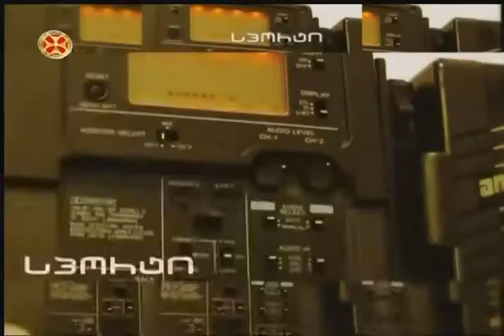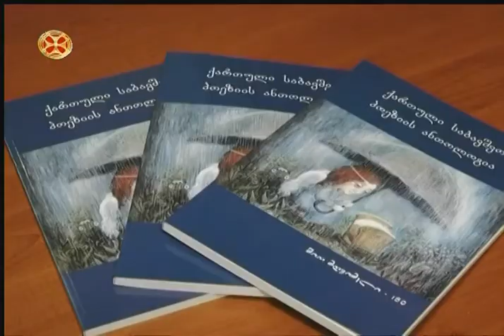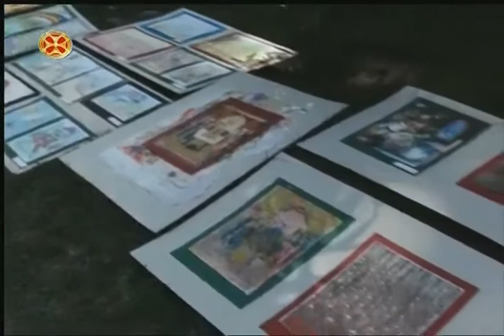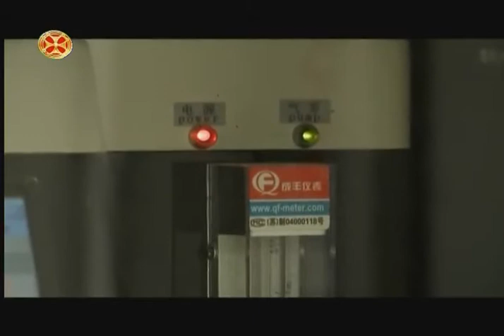სიახლენი - 01.06.2016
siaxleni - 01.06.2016